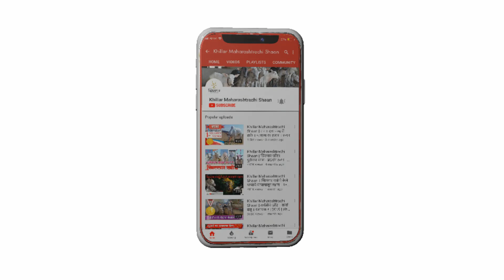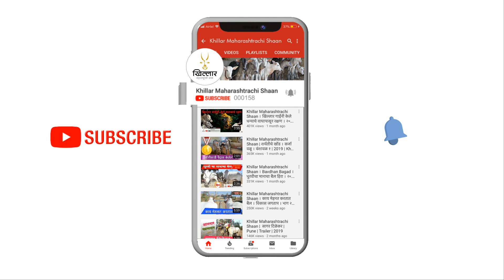Khillar Maharashtrachi Shaan । शेती बैलांकडूनच करावी । Khillar । २०१९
*खिल्लार महाराष्ट्राची शान* चॅनल वर आज आपण पाहणार आहोंत कि *खिल्लार बैलांकडून कशा प्रकारे शेतीची कामे* करून घेतली जातात, त्याचे कोणते फायदे आहेत, यावर थोडक्यात माहिती !
महाराष्ट्रातील शेतकरी बरीचशी शेतीकामे ही खिल्लार बैलांकडूनच करून घेतात ! *पुढील भागात* आपण अजून सविस्तर माहिती जाणून घेणार आहोत !